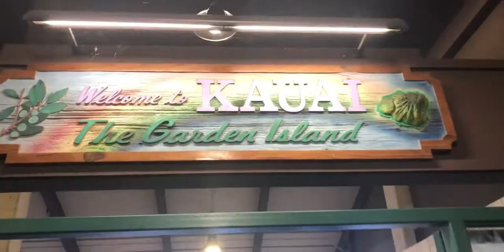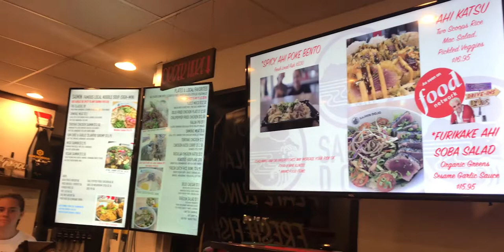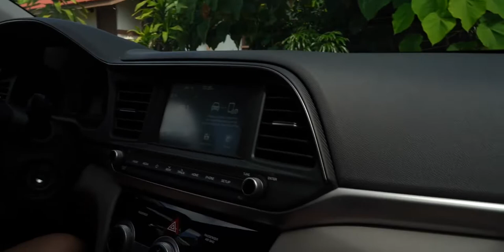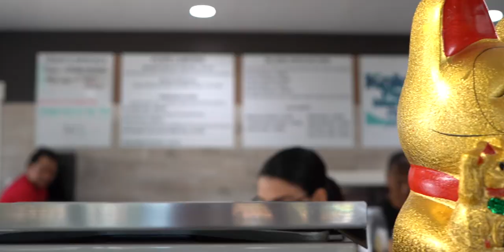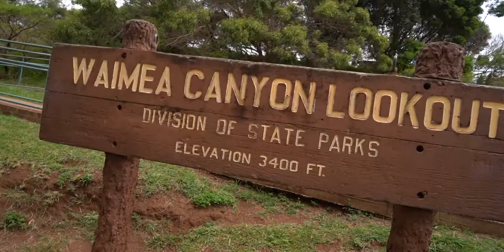Day One in Kauai Hawaii | Travel Vlog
Welcome back to the channel! Hello if you are new and we hope you like what you see on our channel!  My wife and I celebrated our wedding anniversary on the Garden Isle of Kaua'i, Hawaii!  This is our first time on the island and we had a blast!  We are excited to bring you guys along so sit back and relax!

Gear that I use:
Camera:
Sony A7iii
iPhone 7 Plus

Lens:
Zeiss Batis 25mm f2.0
Tamron 28-75mm f2.8

Mic:
Rode VideoMic Pro